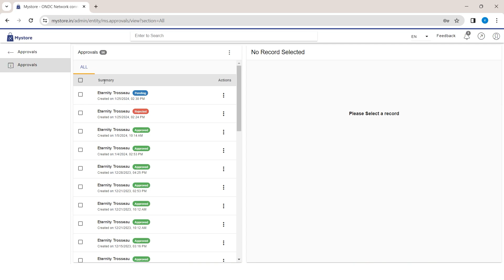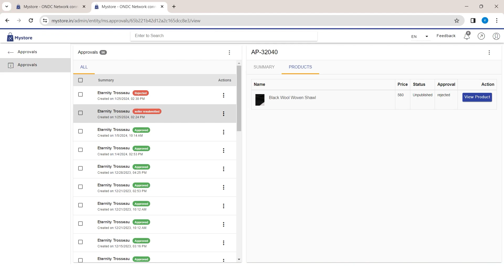How to Track Approval Status for your Product & Resubmit for Review on Mystore | Mystore Tutorials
Welcome to Mystore Tutorials!

In this tutorial, learn how to seamlessly track the approval status of your products and efficiently resubmit them for review on your Mystore admin panel.

Follow these steps to navigate through the Approval section, understand rejection reasons, and initiate a successful resubmission. Our team is dedicated to providing swift responses within 24 to 48 working hours. Thank you for choosing Mystore as your e-commerce partner!